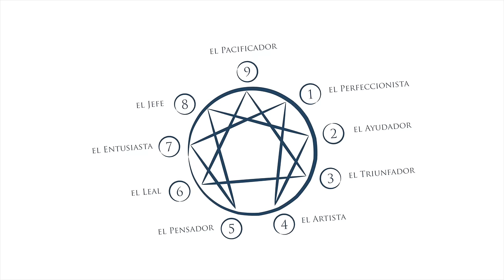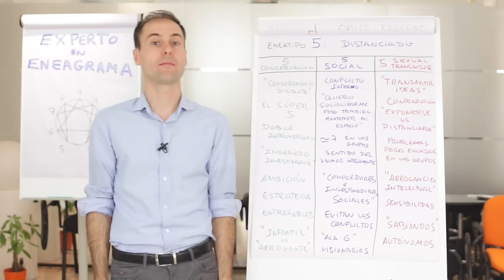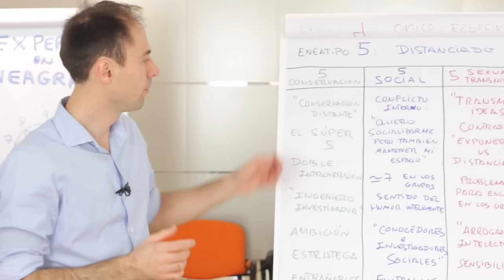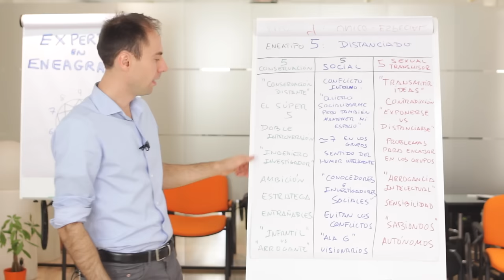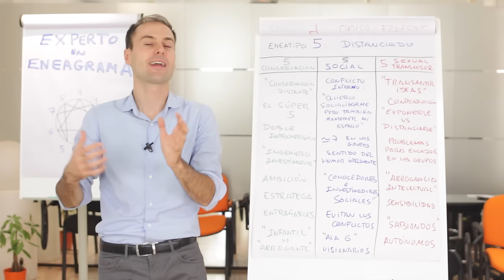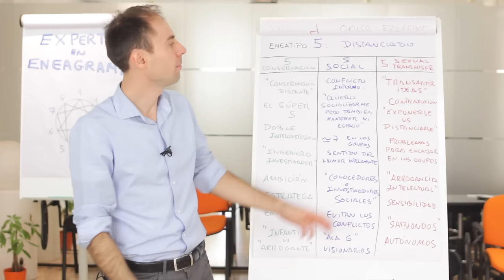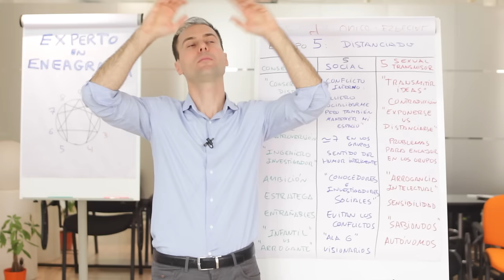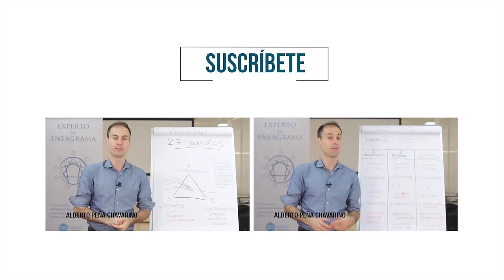ENEATIPO 5 - El que quiere ser Libre | 27 SUBTIPOS ENEAGRAMA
La personalidad 5 se caracteriza porque se enfoca en ser libre, autónomo e independiente. Y para proteger su espacio y su tiempo utiliza la estrategia  mantener un cierto distanciamiento. Este distanciamiento puede ser físico, psicológico ó emocional.

¿Y para qué sirve un sano distanciamiento emocional?

Los 5 perciben como útil y positivo un sano distanciamiento en muchas situaciones, veamos algunos ejemplos de cómo piensa un 5:

- Un sano distanciamiento me permite mantener mi independencia emocional, y así no tener que depender demasiado de los demás.

- Un sano distanciamiento permite a las personas tener relaciones interdependientes sanas y estables. Cuando las personas no respetan los límites de los demás empiezan los problemas y conflictos.

- Un sano distanciamiento de mis propias emociones me ayuda a ver con más claridad y objetividad a la hora de tomar decisiones o de entender cómo funciona el mundo.
▷ Resumen de contenidos:
Intro – 00:00
Características E5 - 0:18
E5 conservación – 10:27
E5 social – 18:20
E5 trasmisor – 20:36
Cierre – 25:13
➤ TEST de ENEAGRAMA 🎁( Gratis )🎁
▷ Eneatipos en el Eneagrama:
▷ Listas por Temas:
▷ CONTACTA CON ALBERTO:
▷ CENTRO DE PSICOLOGÍA:
▷ ESCUELA DE AUTOCONOCIMIENTO ( AUTOGNOSIS ):
🎓  Infórmate de los video-cursos:
▷ EXPERTO Y MÁSTER DE ENEAGRAMA:
🎓  Infórmate de los programas acreditados:
▷ SOBRE ALBERTO PEÑA CHAVARINO:
● Soy psicólogo sanitario y economista; psicoterapeuta y coach ejecutivo.
● Estudié psicología y administración de empresas en Madrid y en Boston (USA).
● Estoy especializado en psicología sanitaria, psicología social y personalidad.
● Ayudo a las personas a conocer su personalidad para orientar mejor su vida.
● Inicié mi carrera trabajando en consultoría de recursos humanos (Accenture).
● Estudié Eneagrama, Morfopsicología, PNL y Psicoterapia Breve Estratégica.
● Soy profesor de la Asociación Española de Eneagrama y de la IEA (USA).
● Soy Psicólogo General Sanitario inscrito en el Colegio de Psicología de Madrid.
● Nací en Ferrol en 1983, mi familia es de Burgos, y vivimos entre Madrid y Roma.
● Estoy felizmente casado con mi mujer italiana y tenemos una preciosa bebé.os una preciosa bebé.